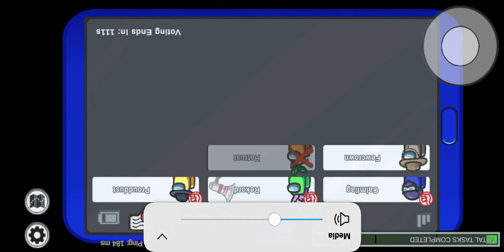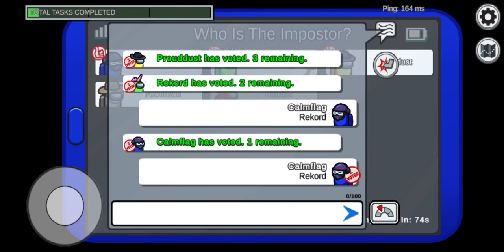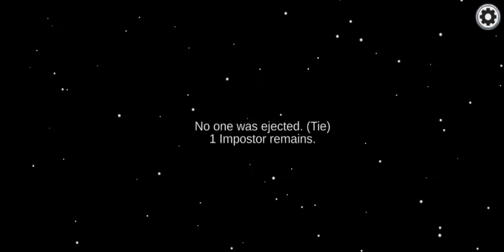Playing among Us